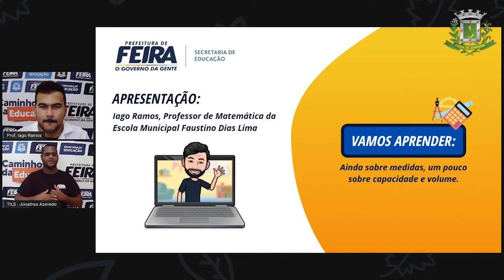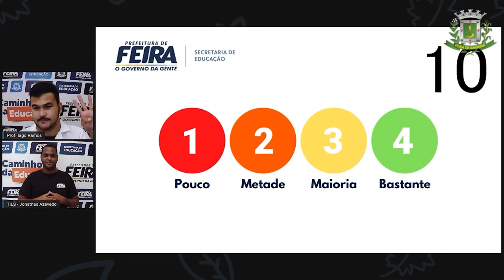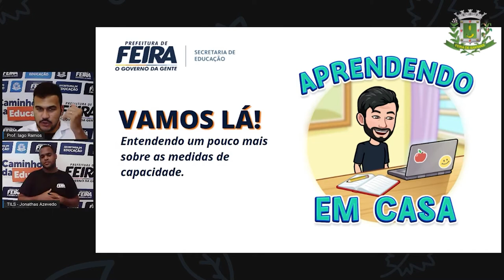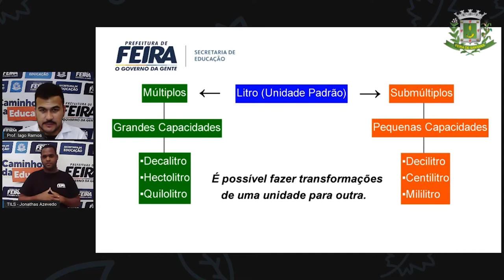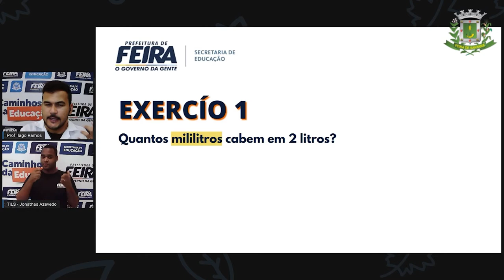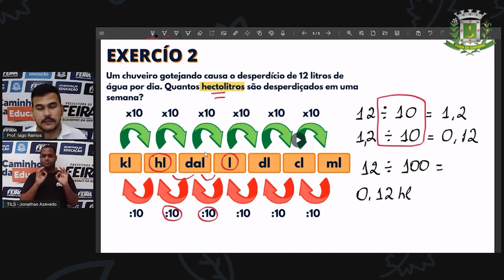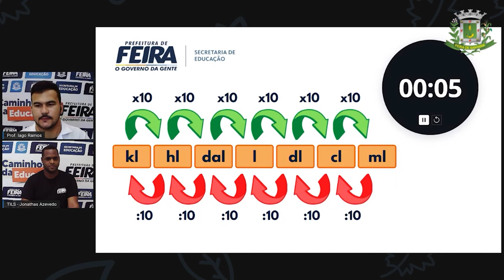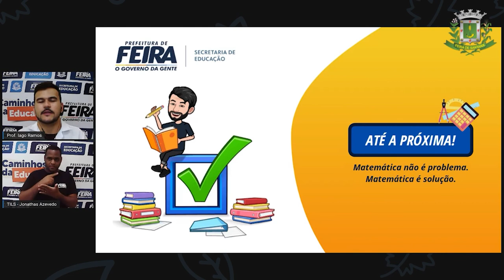7º ANO Aula 08 Prof Iago Ramos Matematica TRANSFORMAÇÃO DE UNIDADES DE MEDIDAS